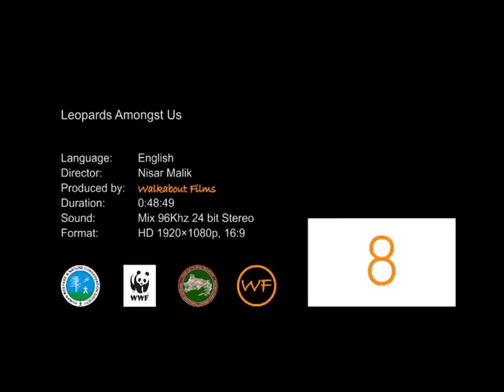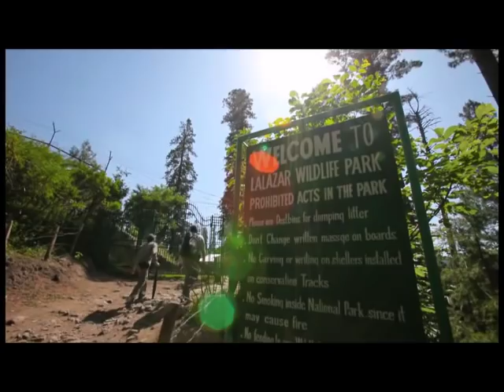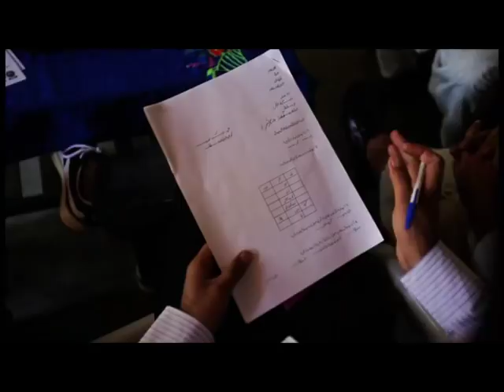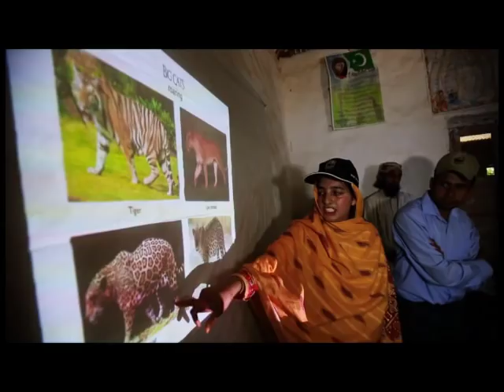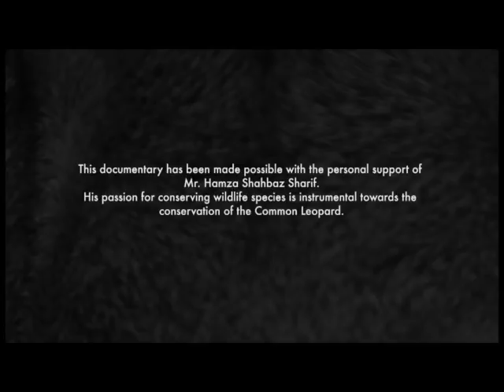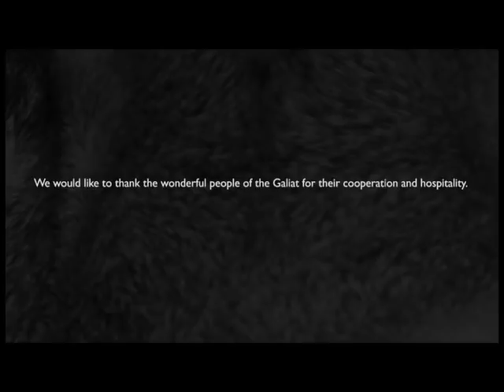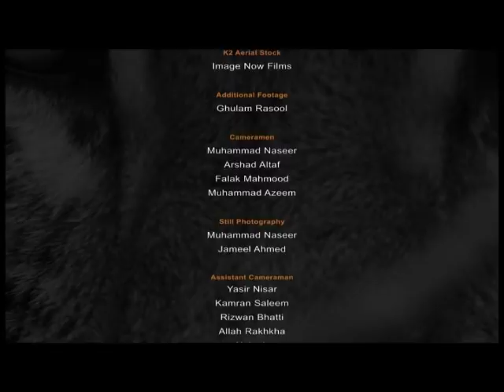Leopard Amongst Us